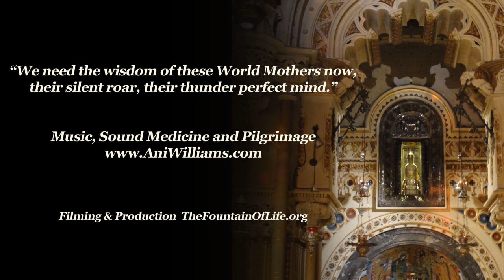Regina - a song for Our Lady of Montserrat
by Ani Williams for Our Lady of Montserrat at the Basilica in Montserrat, Catalonia, Spain. "Song of the Grail Pilgrimage", September 2016.